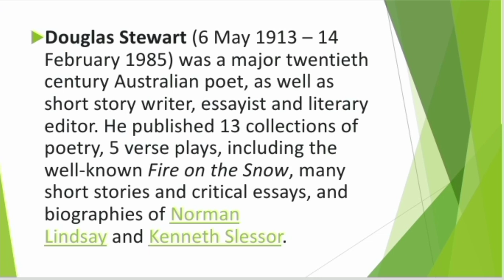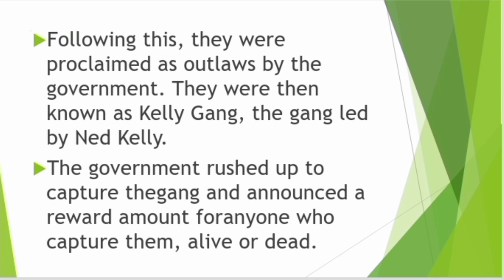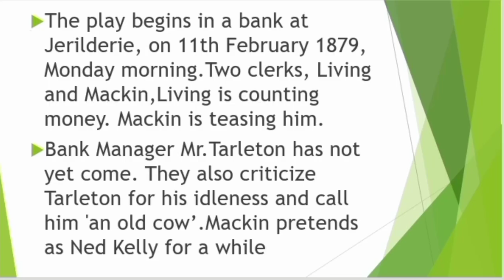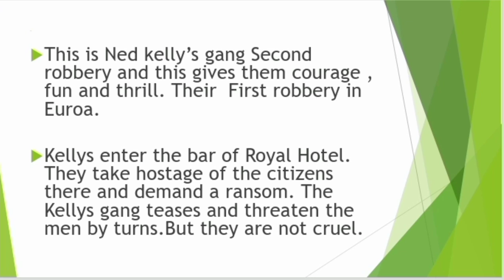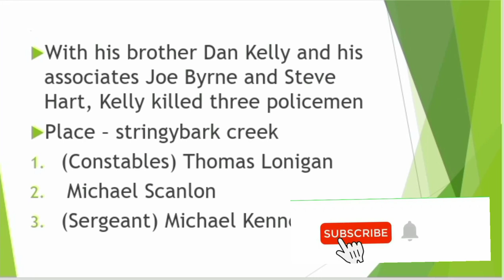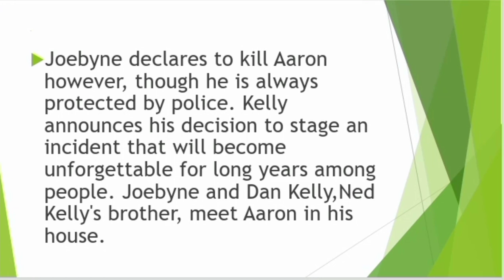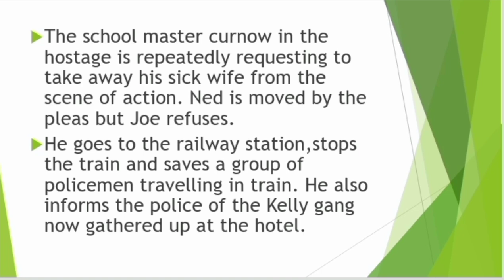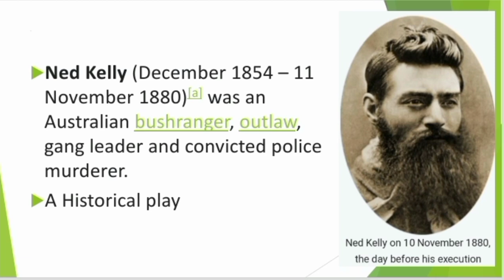Ned Kelly by Douglas Stewart in Tamil